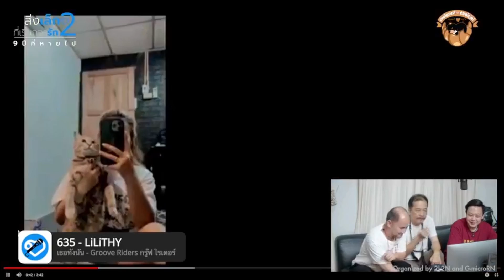ไฮไลท์: 11 มี.ค. 65 | 635 - LiLiTHY | เพื่อนและมิตรภาพ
กรรมการคัดเลือกคลิปของผู้สมัครที่น่าสนใจมาให้แฟนๆ ได้ดูกัน

เราดีใจที่การออดิชั่นนี้ทำให้เพื่อน ๆ ได้มาทำอะไรร่วมกันเป็นความทรงจำ